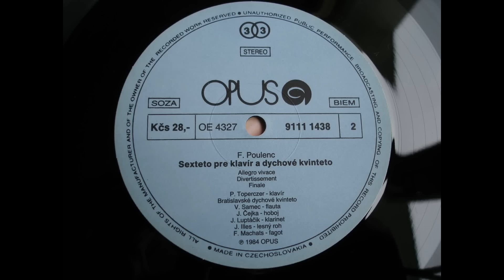Poulenc - Sextet - Part 1/2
Francis Poulenc - Sextuor for Piano and Wind Quintet
(Sextett für Klavier und Bläserquintett)

Peter Toperczer - PIANO (Klavier)
Bratislava Wind Quartet
(Bratislava Bläserquintett)

Vojtech Samec - Flute (Flöte)
Jesef Cejka - Oboe
Josef Luptacik - Clarinet (Klarinette / klarinet
Josef Illes - French horn (Horn)
Frantisek Machats - Bassoon (Fagott / fagot)

recorded from Stereo Vinyl LP (OPUS made in Czechoslovakia 1984)